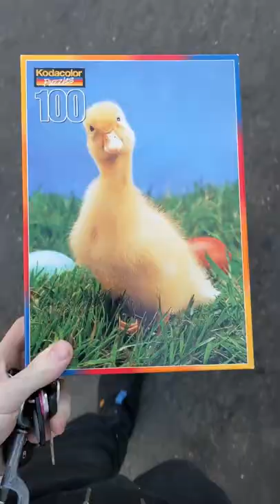Pranking puzzle lovers at the goodwill